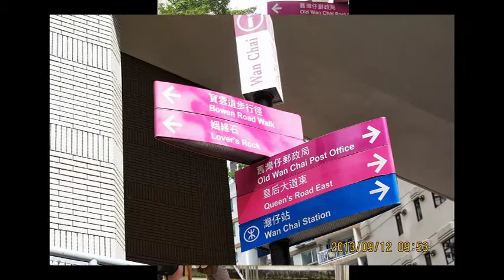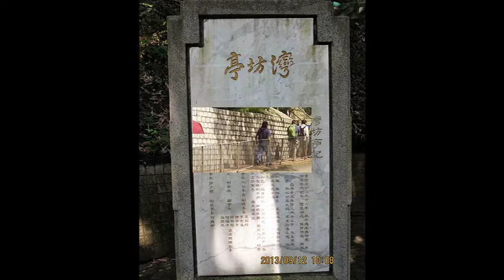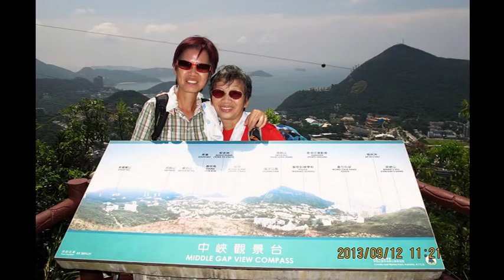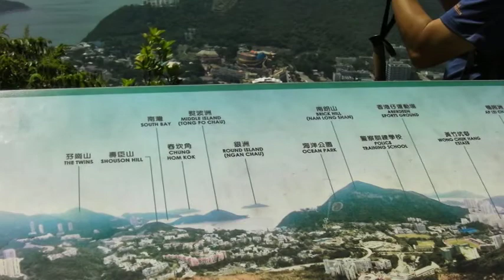灣仔串遊快活谷